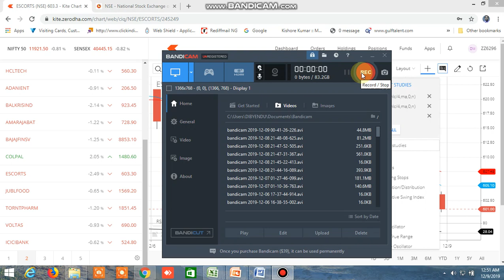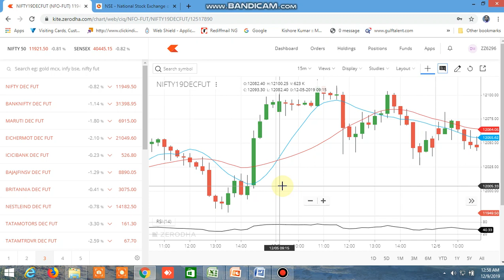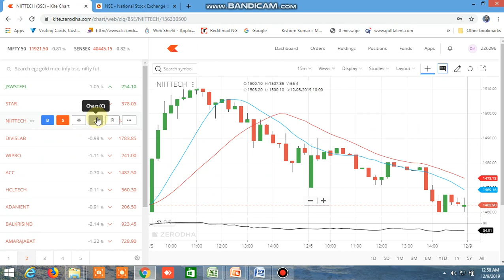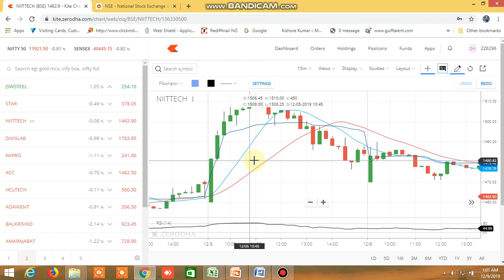BASICS OF TECHNICAL ANALYSIS: BEGINNERS CAN START TRADING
BEGINNERS WHO ARE THINKING ABOUT STARTING INTRADAY TRADING CAN START TRADING WITH THIS BASIC KNOWLEDGE OF TECHNICAL ANALYSIS.